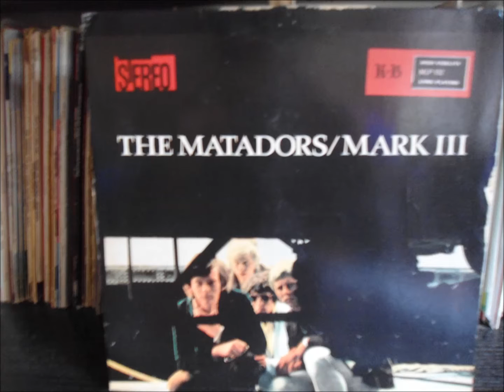The Matadors / Mark III - Don't let go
Rare from Denemark label - May 1967